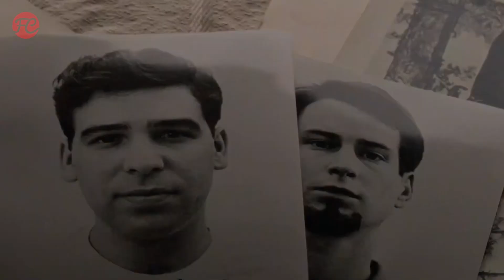Alan Parker Nachruf: Elmar Biebl spielt den Blues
Alan Parker hat 26 Filme als Regisseur gedreht und 22 Filmpreise gewonnen. Auch Oscars. So etwas nennt man wohl ein erfülltes Leben. Dieses Leben endete am 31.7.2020 nach 76 Jahren. Elmar Biebl hat Alan Parker viele Male getroffen. An die erste Begegnung erinnert sich der Hollywood-Korrespondent und Golden Globes-Juror besonders gerne.